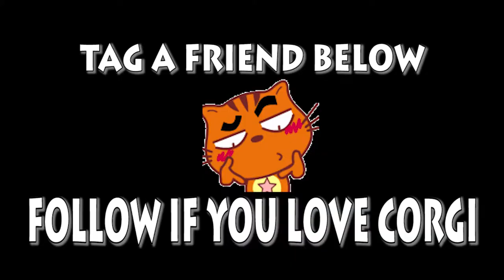Welsh Corgi Pembroke | Topi The WelshCorgi | Lam nhi | Welsh Corgi Pembroke Charmant Part 120